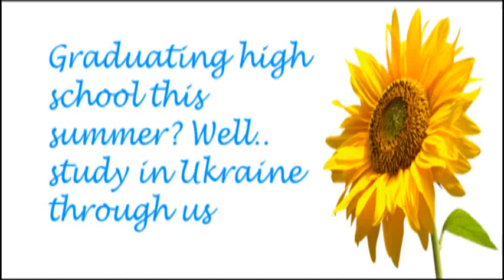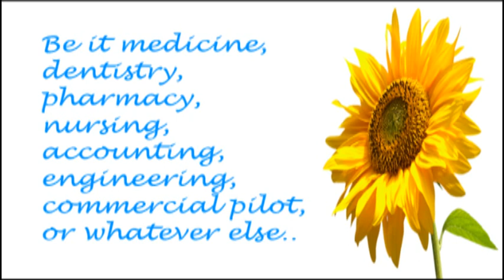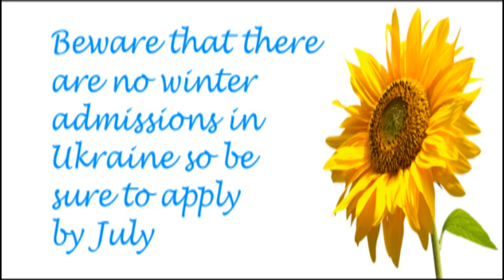Study in Ukraine